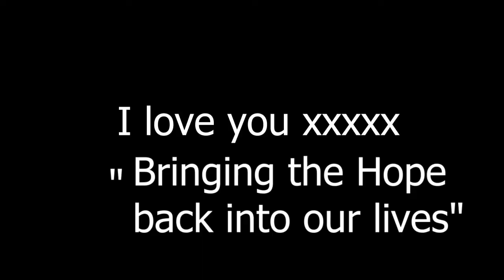Moving on tv Ceo Laurene Hope Glory whats coming up with our programs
Call Mon-Sat daytime:
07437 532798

-Filmed / Edited / Produced by LAURENe Hope Glory